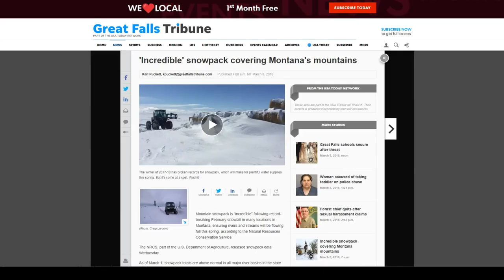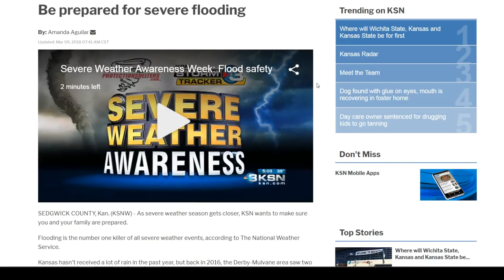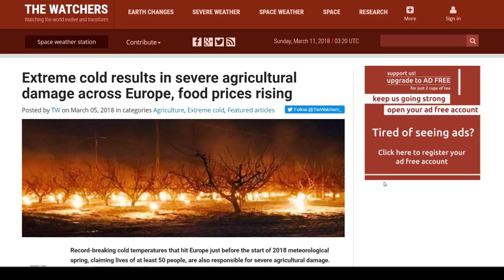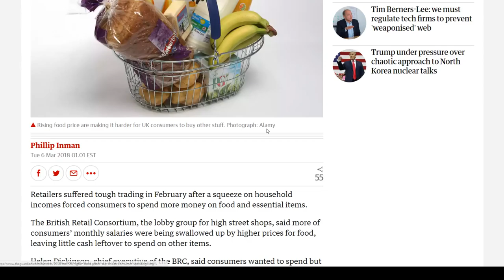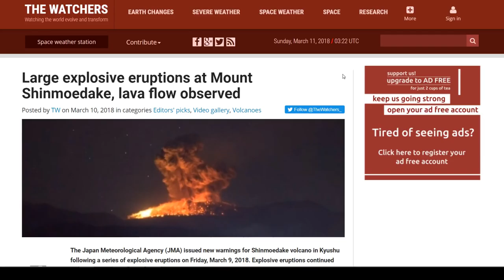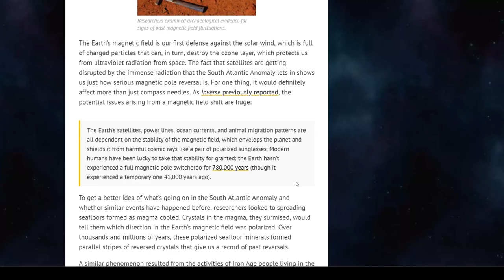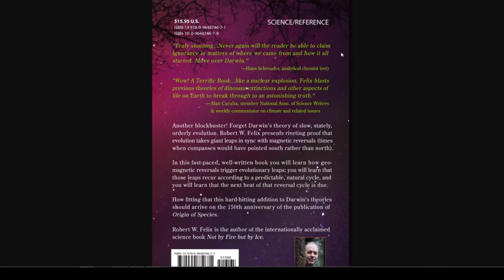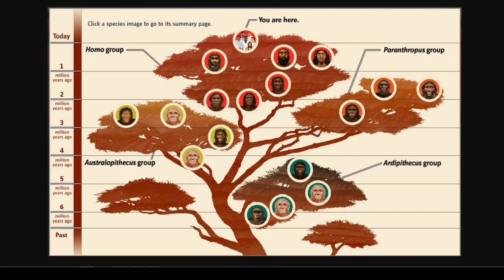Earth Changes Update*Food Shortages*Evolutionary Leap Via Pole Shift* Record Snow & Cold